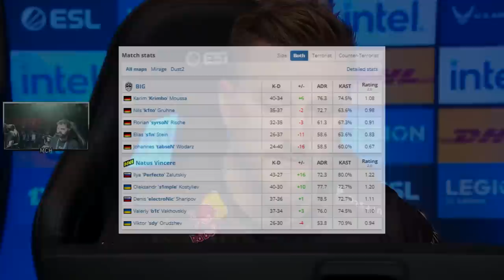NaVi vs BIG - IEM Rio Major 2022 | CSGO BEST HIGHLIGHTS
S1MPLE CHAMOU A TRIBONEIRA PRA GRITAR!!! NaVi vs BIG - IEM Rio Major 2022 | CSGO BEST HIGHLIGHTS